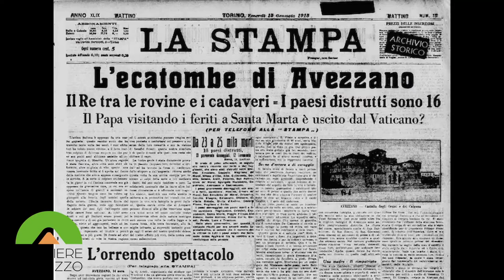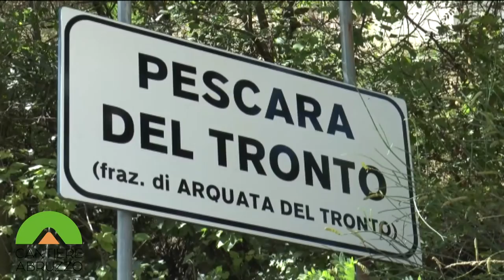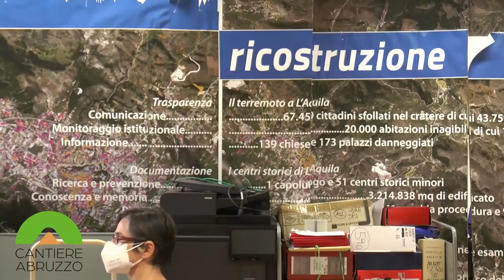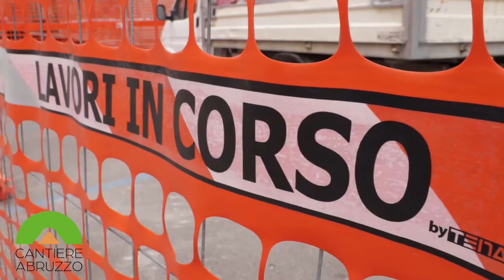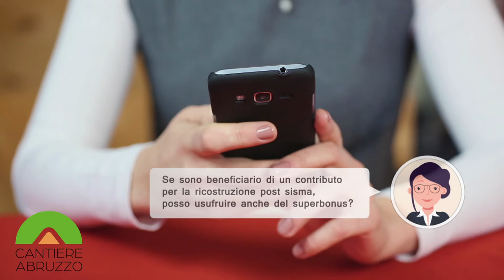CantiereAbruzzo - Ricostruzione Post sisma